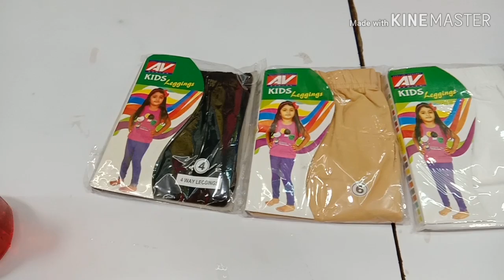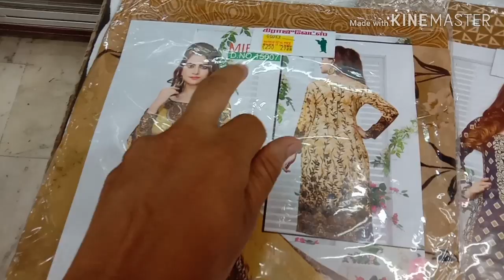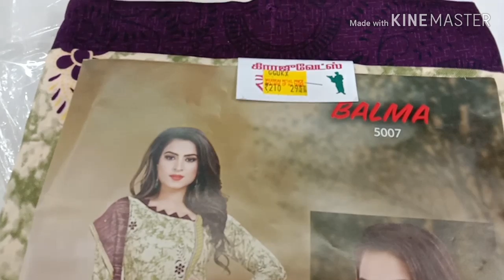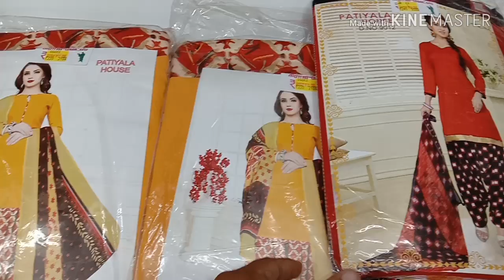budjet chudithar materials//Leggings//Graduate Garments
In this video We are going to see about Budjet tops collections.

shop address:
                          Graduate Garments
                          Meenakshi Amman temple,
                          Easy chittirai street,
                          Madurai

With love
Heartyvalli